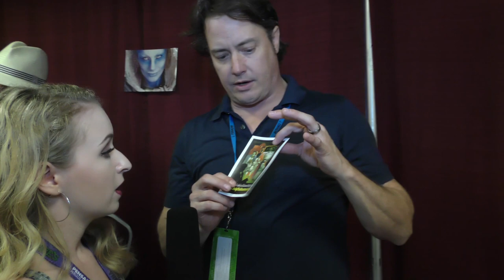Jeremy London - The Short Show with Mary Jo (Pensacon 2016)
Jeremy London talks Mall Rats 2 and his upcoming film Monsters Annonymous!